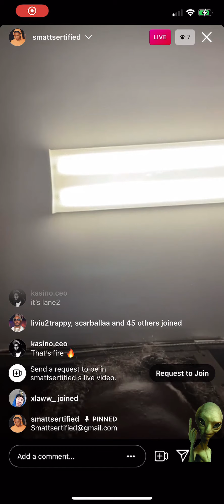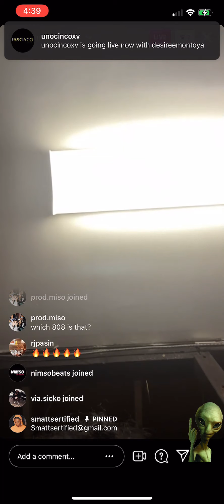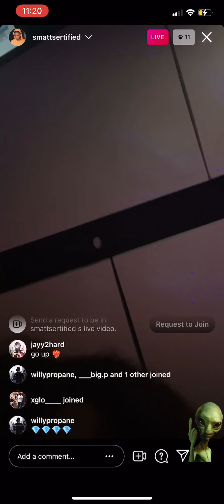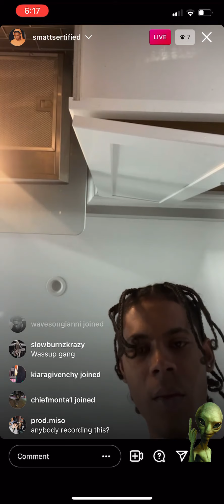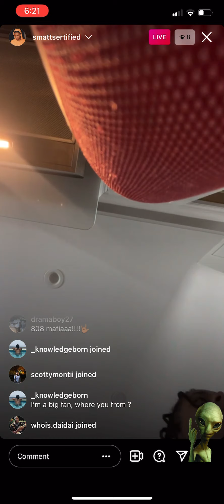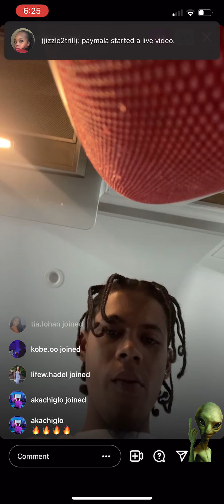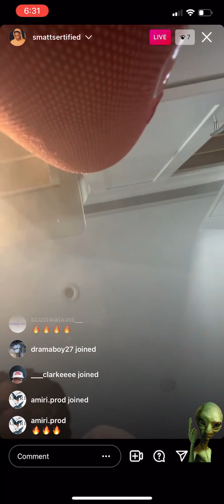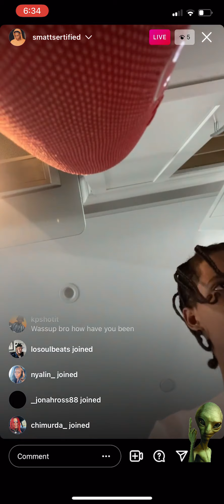Smatty Cook Up & Play Beats *Southside Secret Weapon* 🔥🐐🔥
Smatty playing some heat!!!